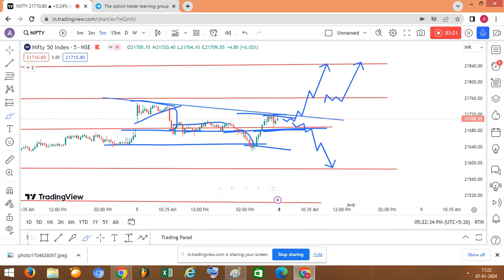Nifty 50 Analysis For Tomorrow 08 Jan 2024